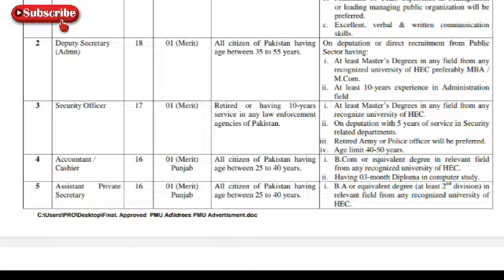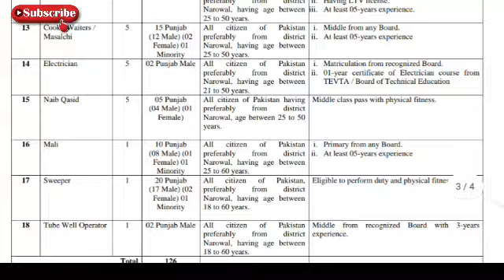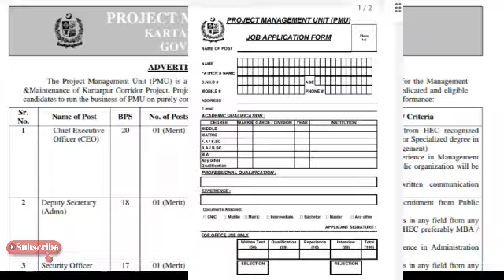kartarpur corridor leatest jobs 2021|today all jobs update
Written application on prescribed format along with attested copies of all degrees/testimonials showing date of birth etc through post
must reach to this office of the undersigned at project Management Unit cell Evacuee Trust Property Board 09 court street Lahore
with in (fifteen)15 days of publication of this advertisement
2. Applications received after due date are not acceptable/ entertain able.
3. No application will be accepted by hand / e-mail.
4. Competent Authority reserves the right to increase /decrease the number of posts.
5. The applicant must provide medical fitness certificate at the time of interview.
6. Only Short listed candidates will be called for interview on the basis of written test.
7. No T.A/D,A is admissible to attend the test/interview.

8. Relaxation in age upto five year will be given from serial No.04 to 18 as per rules of Federal Government of Pakistan.
9. The selection criteria is mentioned on the job application form.
10. Job application form is available, may be downloaded from web it can also be obtain from the
office of the undersigned during the regular office hours.
DEPUTY SECRETARY (ADMN) PROJECT MANAGEMENT UNIT